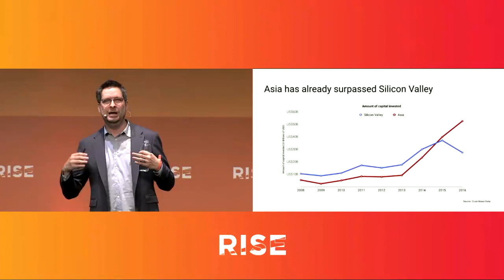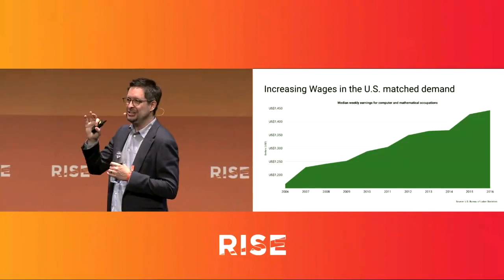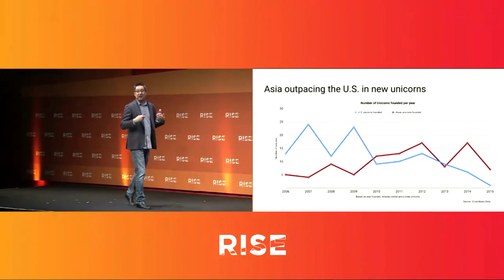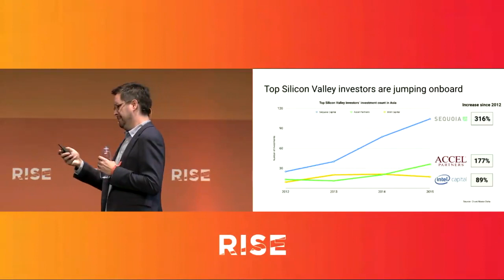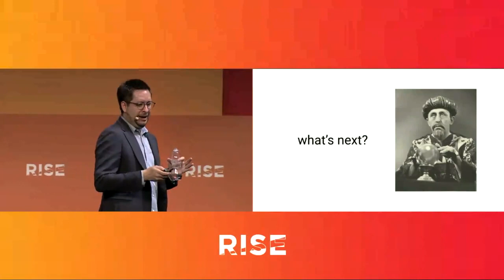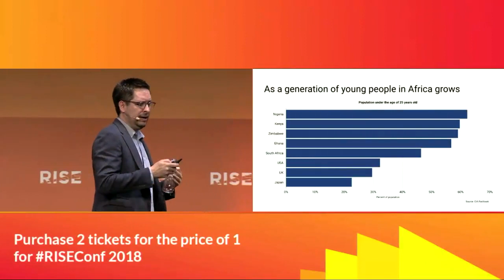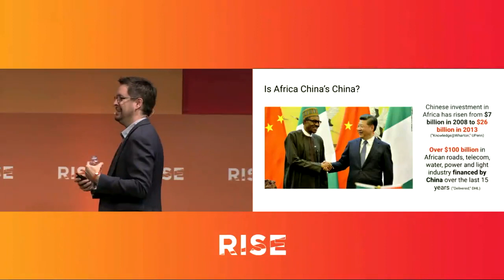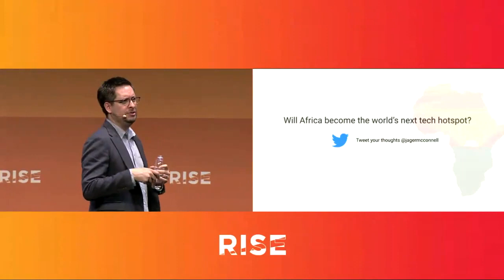Asia and the decline of Silicon Valley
Crunchbase's Jager McConnell at RISE 2017.

What if I told you that Asia has already surpassed Silicon Valley when it comes to money invested? Here Jager will share some great research and insights into the startup ecosystem in Asia compared to the US, Europe and Africa.

Want to be at RISEConf next year?